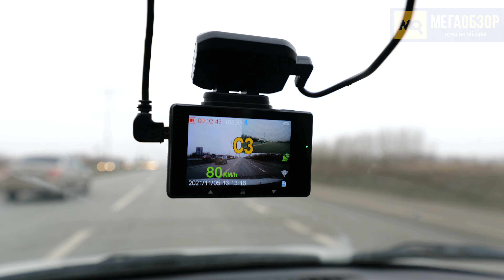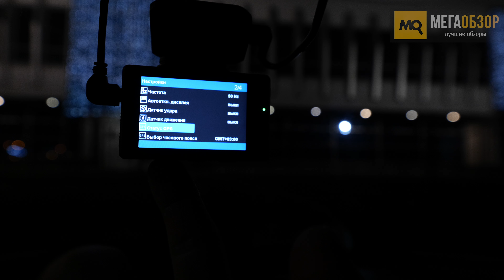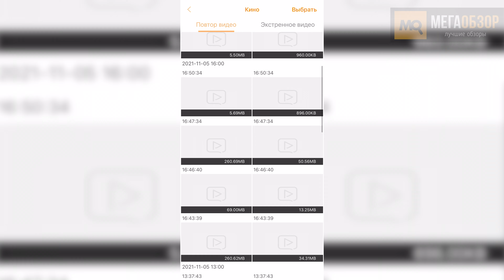TRENDVISION X1 MAX обзор. Двухканальный видеорегистратор с Wi-Fi и GPS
TRENDVISION X1 MAX – видеорегистратор с поддержкой двухканальной съемки, оснащенный GPS и Wi-Fi, выполненный в компактном корпусе. Быстросъемный магнитный крепеж, приложение для смартфона, скрытый монтаж в салоне автомобиля, частое обновление базы данных, суперконденсатор.